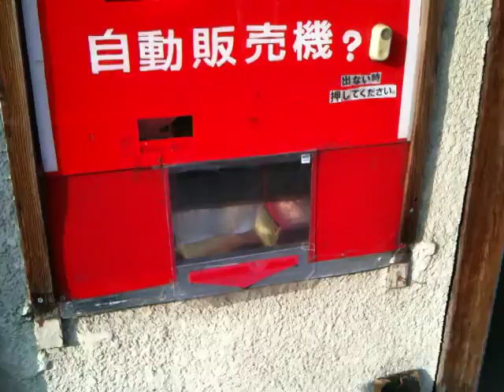hamburger vending machine in tokyo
hamburger vending machine in tokyo. it's all manual. the video sucks because i had to hold a camera in one hand and open the wrapper with the other.